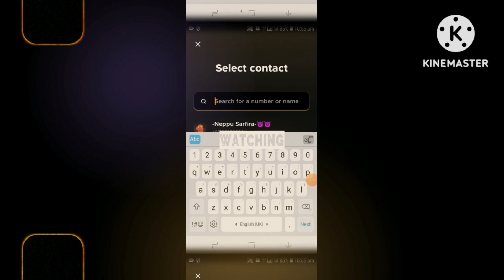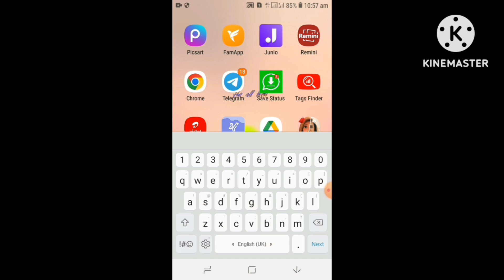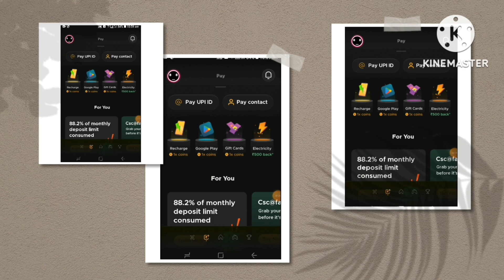how to refer fampay app and earn ।।Refer and earn ।। fampay se paisa kaise kamay 🤑🤑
fampay app ।। referal problem solve।।Refer and earn ।। fampay se paisa kaise kamay 🤑🤑

Description :- fampay
Fampay refer option not showing
 fampay se refer karke paise kaise kamaye fampay se paise kaise kamaye
refer and earn in fampay app
fampay kaise use kare
fampay refer and earn money
today money earning
fampay refer and earn
 fampay se paisa kaise earn kare
 fampay kyc kaise kare
 fampay coins earn kaise kare
fampay app me coins kaise earn kare
 fampay me money kaise earn kare
fampay se earn kaise kare